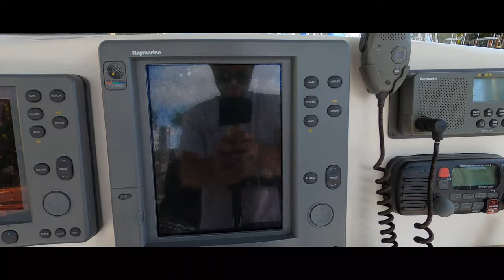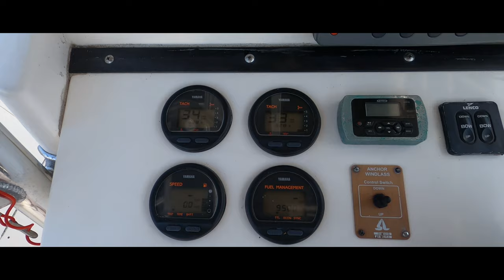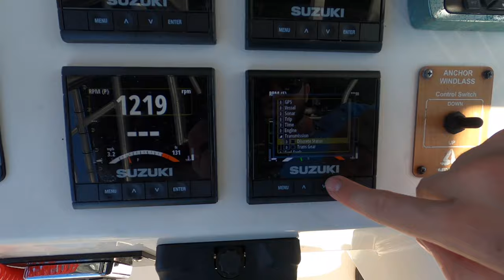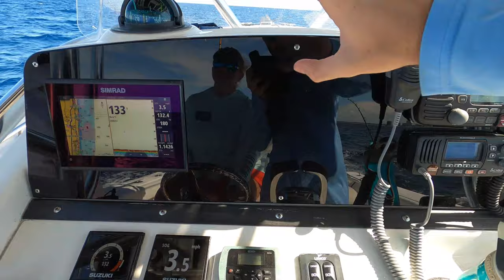WE REPOWERED OUR 26FT CENTER CONSOLE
THE BIG REVEAL IS HERE! We decided to put new motors on my family's boat, along with new electronics. I've been so excited to announce this news and can't wait for all of the future adventures it will provide! Hope you enjoy the video!

If you are new to my channel, then WELCOME WELCOME! For all my regular viewers, I am planning on posting EVERY WEEKEND!! Yes, you read that right! I'm very excited to bring you guys lots of amazing content and great memories! And remember to keep livin salty!

I post updates of when videos are going to be up, behind-the-scenes stuff, and some sick photos. Be sure to go check it out!!

YouTube of the artist: goo.gl/59Paff